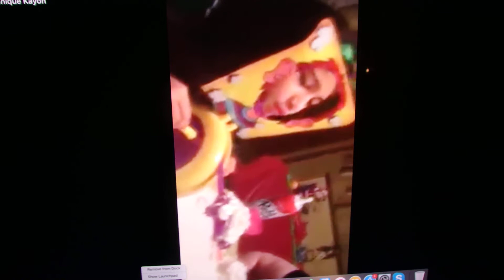Pie Face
We are having a great time playing the pie face game during the holiday season of 2015.